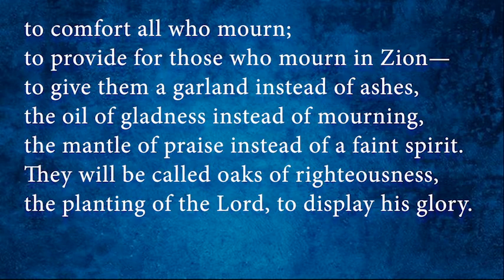The Calendar of Saints: January 9 - Julia Chester Emery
JANUARY 9 - Julia Chester Emery, Missionary 1922.